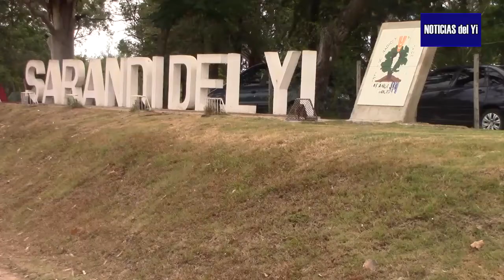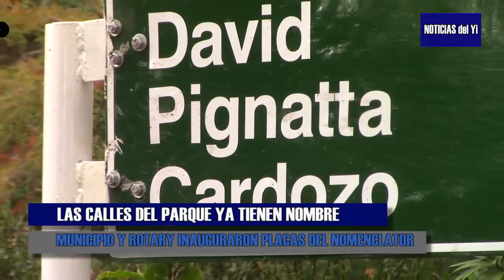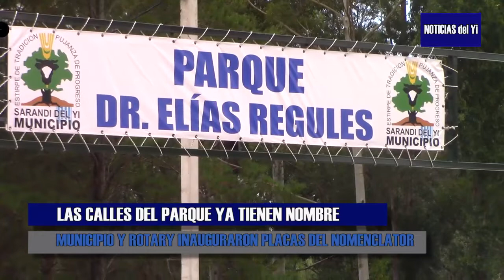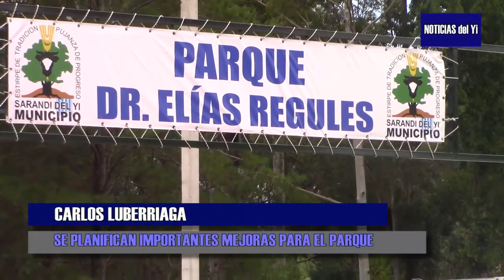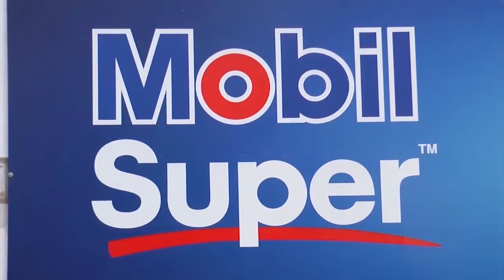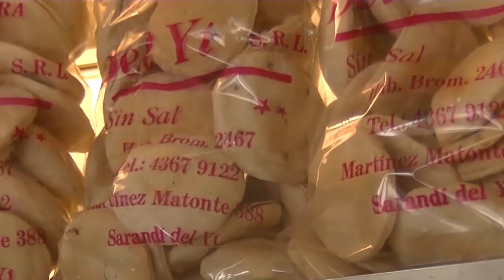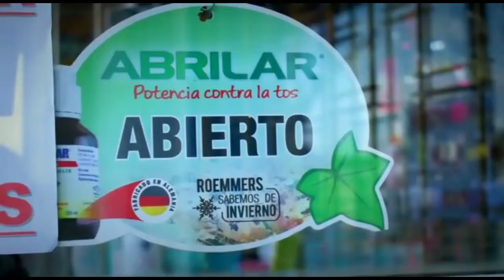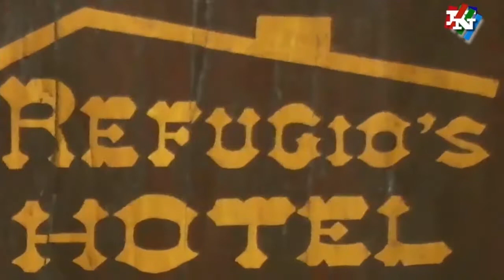NOTICIAS 22 03 21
MUNICIPIO Y ROTARY INAUGURARON LAS PLACAS QUE DAN NOMBRE A LAS CALLES INTERNAS DEL PARQUE REGULES.

LA ALCALDIA PIENSA RECUPERAR LA CASONA Y BAÑERA DE REGULES, ADEMAS DE VITUMINIZAR EL PARQUE.

NOTORIAS FALLAS EN LA CARPETA ASFALTICA DE RUTA 6 AL NORTE. USUARIOS NOS HACEN LLEGAR VIDEOS.

NUEVAS MEDIDAS RESTRICTIVAS A PARTIR DE HOY EN DURAZNO ANTE AVANCE DEL COVID 19.